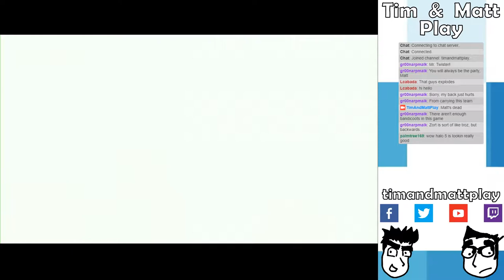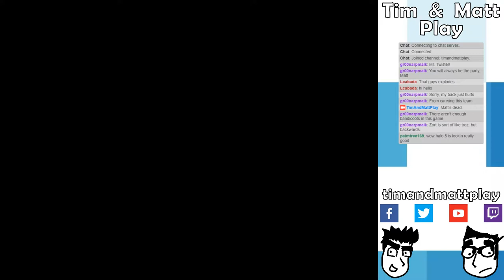Tim & Matt Play Halo: Combat Evolved: Part 7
We finish the fight.